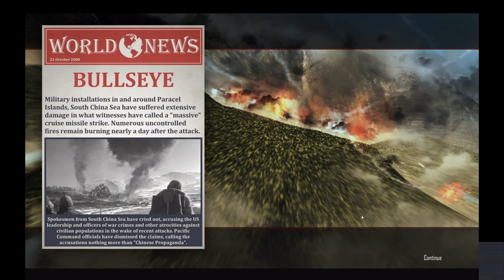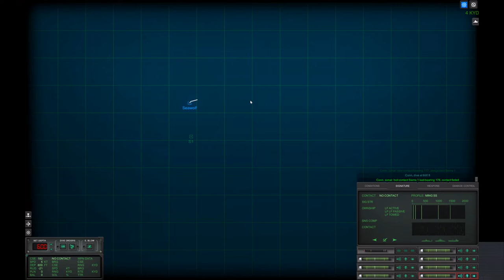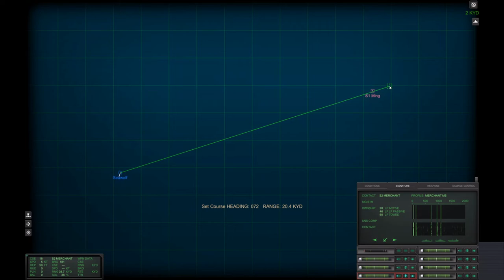Cold Waters South China Seas Episode 3 - No hole in the boat today!